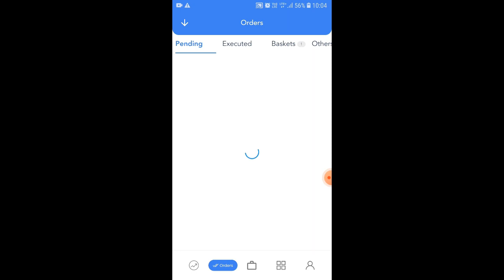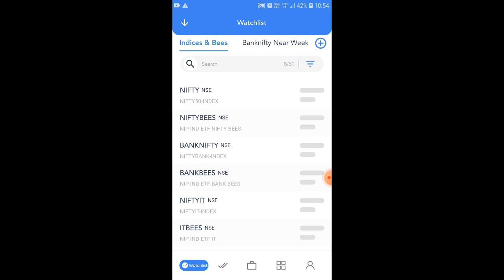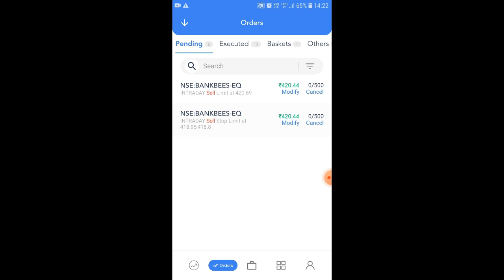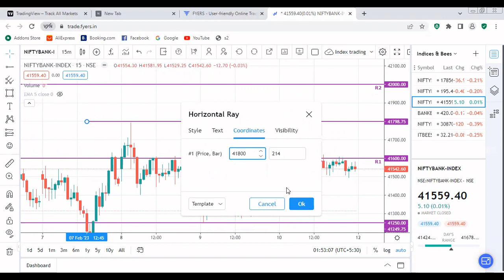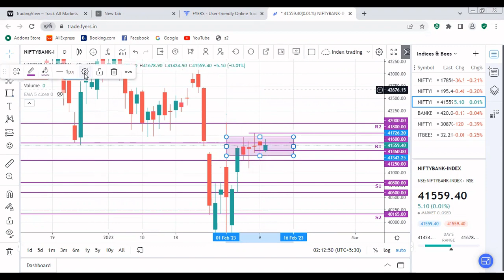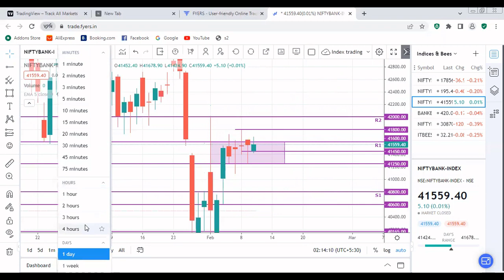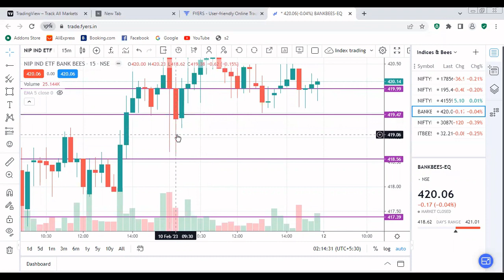Bankbees Intraday Trade On 10th feb 2023 | Bankbees ETF Intraday Trading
In this video we have discussed banknifty price action analysis, banknifty and bankbees intraday trade setup, live trade in bankbees, entry, stoploss and target, etc.
Watchlist:-
Bankbees Intraday Trading Monthly p&l Jan 2023
1. Open a Demat Account On Zerodha

2. Open a Demat Account On Fyers